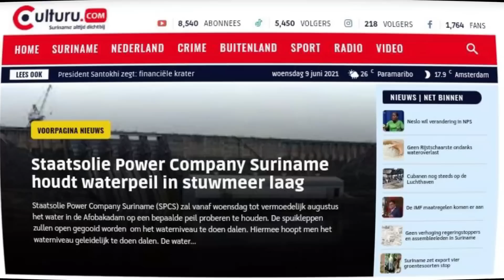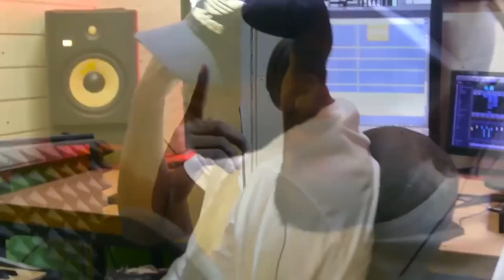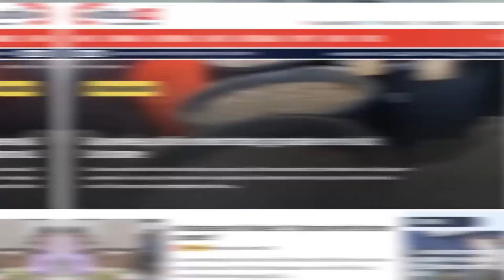Suriname, R.I.P Franja, "VCB Boys no abra go na VHP unu na ABOP, unu go seti sani gi a Ghetto"